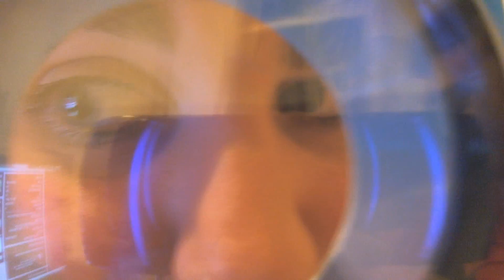OUCH LUKE BIT MY FINGER!! (017 22.7.11)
omg is this deja vu or did Luke really bite Gaynors finger and most of all did it hurt! tune in to find out!! and sub and thumb... you rock!